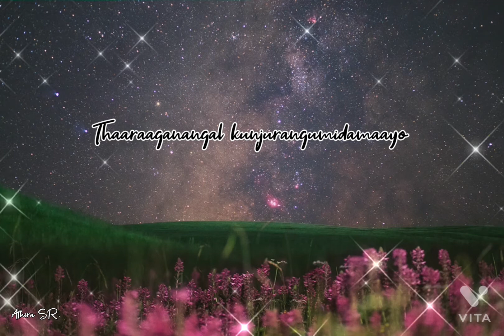Aakashadeepam ennumunarumidamaayo 😇song lyrical whatsapp status |Kshanakathu movie| Yesudas,Chithra